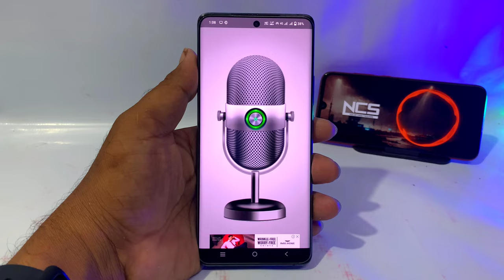How to Use your Smartphone as a Mic for Bluetooth Speakers | How to Use Your Phone as a Mic in 2022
Hi friends this is Vijay you are watching Technical Tricks Telugu youtube channel

Topics Covered :

- How to Use Your Phone as a Mic
Use your Smartphone as a Mic for Bluetooth Speakers in telugu

- How to user an android phone as a mic for bluetooth speakers in 2022

- Bluetooth speakers
- bluetooth mic
- mic for speakers
- how to speak in speaker
- how to sing a song with mic and speaker mobile trick
- smartphone as wireless mic
- smartphone wireless mic
-mic wireless microphone